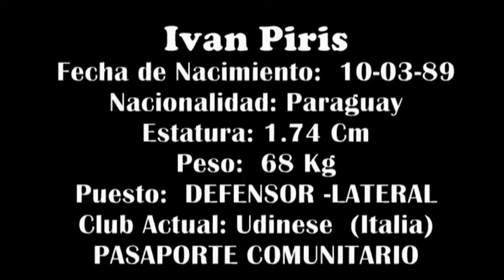Ivan Piris Defensor Lateral